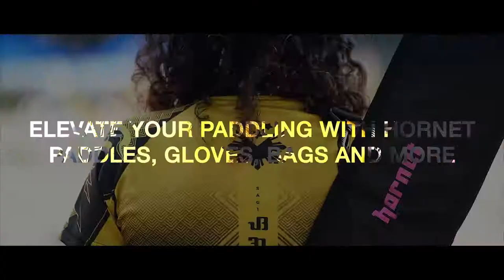The one stop shop for all of your dragon boating gear: Hornet paddles, gloves, bags and more.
Hornet Watersports is your team's one stop shop for all your dragon boat gear. Find a paddle that fits your personality with our Hornet graphic paddle series. Looking for team paddles? We can customize the design to match your logo and team uniform. Hornet is more than an IDBF approved paddle manufacturer, we also have an extensive line of accessories including paddling gloves, bags, seat pads, tip protectors, floating sunglasses and more.